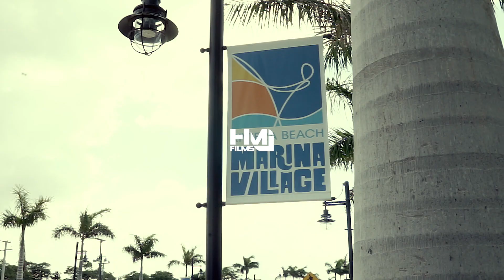Luxury Blooms Floral Design Workshop By Leah T Williams Hosted By Jenice Stallings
Luxury Blooms Floral Design Workshop by Leah T Williams and Hosted by Janice Stallings @ The Riviera Beach Marina was an amazing venue. Please make sure to pre register again for the next one.

To Book an Event Designer for your next venue book Jenice Stallings.